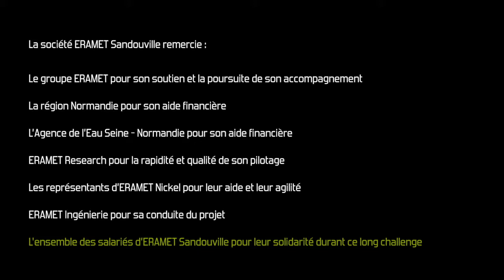INNOVATION BY ACCELERATION – Inauguration of ERAMET Sandouville plant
After successful testing of a pilot project by NewEco, a partnership supported by EIT RawMaterials, the ERAMET Sandouville plant in France is undergoing a €34.5 million upgrade that allows it to replace suppliers in the South Pacific with a new European source for nickel concentrate.

Due to the highly competitive market on nickel, ERAMET launched in 2013 a strategic programme aiming at strengthening its Sandouville plant’s positions in the high-purity nickel market, as well as preserving the local employment (170 people). High purity nickel is among other uses vital for the development of electric cars. ERAMET’s programme involves the adaptation of existing refining processes and a change in the business model.

In that regard, instead of shipping in nickel concentrate (matte) from New Caledonia, ERAMET started a partnership with Boliden’s Harjavalta smelter in Finland to study the feasibility of importing nickel mattes from a closer country. This has rapidly shown a good potential but with the needs of significant changes in the refining process. Thanks to this great symbiosis, the first positive impact is the best use of the raw materials in order to recover and produce nickel, cobalt, iron, copper and precious metals in a competitive way. Secondly, by optimizing the processes at both plants, this partnership allows continued production of high purity nickel salts and metals at the ERAMET Sandouville plant. Thanks to the better competitive positioning, ERAMET/BOLIDEN will secure the supply of pure nickel-based products for a large number of customers in Europe. Furthermore, the cooperation will enable to develop the expertise of both plants, contributing to their sustainability it has also a positive impact on the environment by reducing the carbon footprint.

To turn innovation into industrial reality, the first main productions steps of the ERAMET Sandouville plant were totally revamped during 11 months in 2017 and the logistic flows were redesigned as well as the treatment of co-products. Amounting to €34.5 million, the upgrade is the biggest capital project since the site was built in 1978. The opening ceremony took place on 19 June. The new process will gradually ramp up until the end of the year. Once ramped up, the site will process 25,000 tons of matte per year to produce 15,000 tons of high-purity nickel metal, 2,300 tons of nickel content in various salts and liquids, 400 tons of cobalt and 3,000 tons of iron.

The recycled intermediate from Sandouville plant will increase Boliden Harjavalta’s production by 3.5 Ktons of copper and by more than 1000 kg’s of gold, platinum, and palladium.

The EIT RawMaterials contribution to this achievement is supported by the NewEco project, which started in 2016. The NewEco consortium gathers industrial partners and universities, each of them bringing its own knowledge on specific issues. So, not only ERAMET contributes to this success story, but also the University of Liège in charge of the mineralogy studies, Aalto University bringing its expertise in thermodynamics and modelling and BOLIDEN Harjavalta bearing the responsibility for pyrometallurgy and hydrometallurgy demonstration issues. A good cooperation spirit and a great complementarity of the consortium’s member skills is the key to this success story.